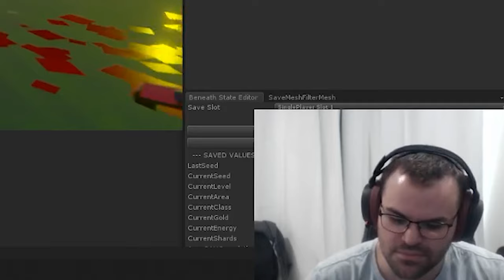paint the town red: six shooter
i spent the entire night on this